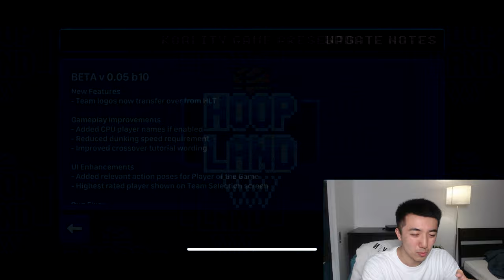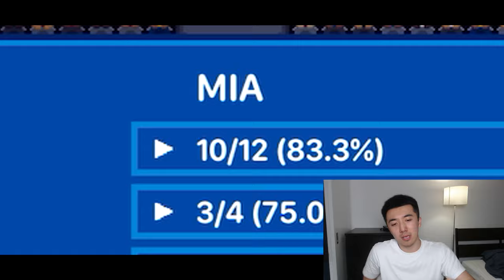A NEW Retro Basketball Game! Hoop Land Gameplay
I finally tried Hoop Land! Go try the game out and support the Koality fam

Live streams!